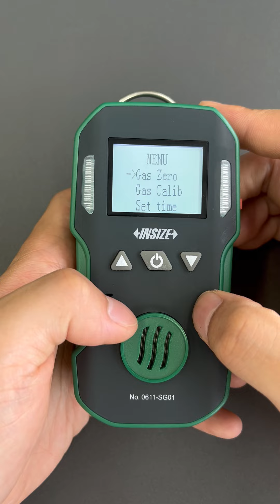0611-SG01 Operation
Single Gas Detector